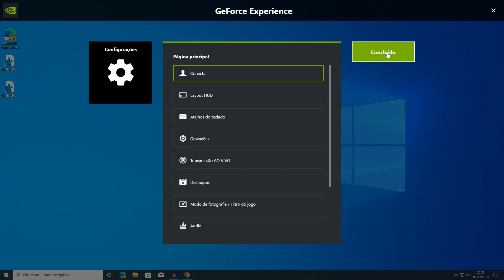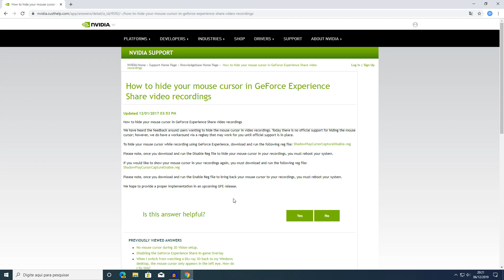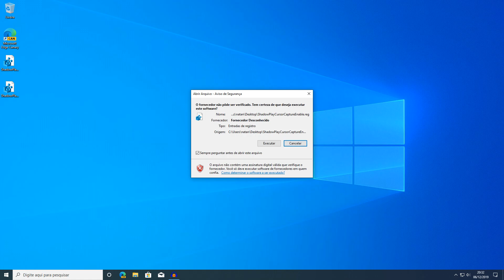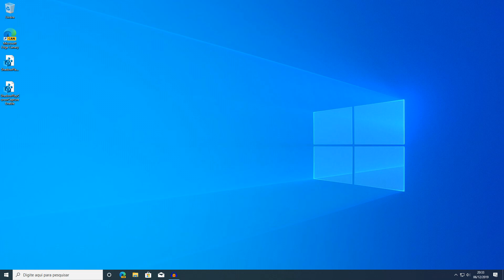Como ativar e desativar o cursor do mouse no Geforce Experience